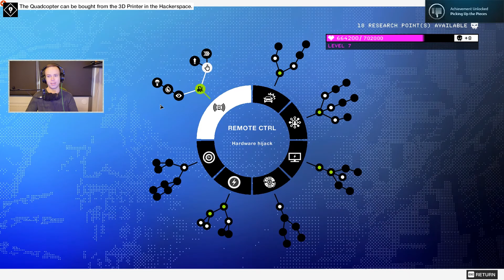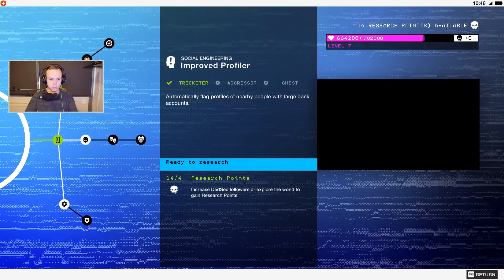DEN SKYDER MED ILD?! - Watch Dogs 2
## SOCIAL ##

## COMPUTER ##
Computer: I7-4770k, 16GB Ram, Asus GTX 780, Windows 10
Mus: Logitech G500
Tastatur: Razer Anansi
Headset: Razer Adaro DJ
Mikrofon: Audio Technica at2020
Audio Interface: Steinberg Ci2
Composer: Behringer COMPOSER PRO-XL MDX2600

Det er sådan set mit udstyr, skriv hvis i vil vide mere eller noget :) Svarer jeg altid tilbage